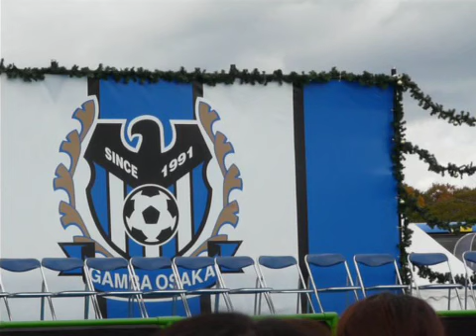2011ガンバ大阪ファン感謝デー 選手企画プログラム 二川 遠藤 衝撃映像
2011ガンバ大阪ファン感謝デー 選手企画プログラム 二川 遠藤 衝撃映像